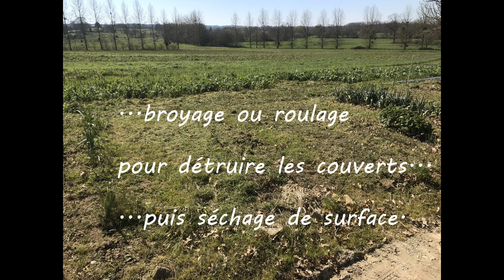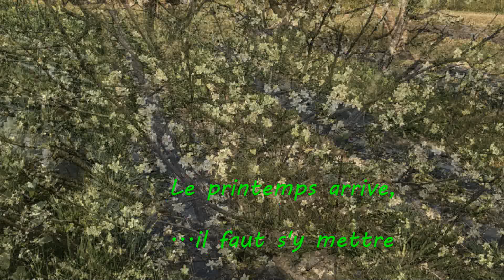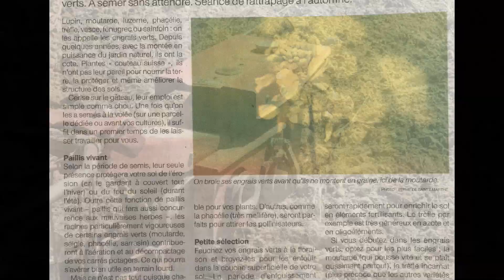JARDINAGE sans MIXER Ed et Christine SIBAUDAIS 2020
Cette vidéo nous permet de partages nos moments de plein air au jardinage...aucune prétention de vouloir montrer "comment faire"; toutefois, nous ne brûlons plus d'essence, pas besoin de casque sur la tête pour oublier le bruit du motoculteur, nous assurons voir nous augmentons la RFU de notre sol pour faire face aux périodes de sécheresse, nous captons du CO2 donc nous participons positivement à la lutte contre le réchauffement climatique. Nous allons attendre la pousse en végétation pour vous partager de nouvelles photos avec nos productions cette fois.
Nous souhaitons avancer vite sur le semis direct de la graine sans avoir à utiliser la grelinette et le croc pour nous économiser encore davantage.
En définitive, pendant cette longue période de confinement, la gymnastique toute basique autour de qq outils suffit pour entretenir nos p'tits muscles et la charpente du vieil homme...Christine ne se plaint pas  !!! ni de son dos, ni de cette procédure...j'avoue que les années passées, elle devait souvent tout faire et le motoculteur en préalable lui facilitait la tâche...c'est fini !